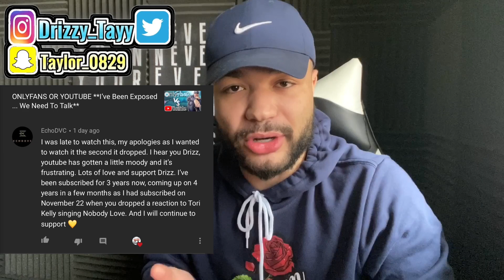LITTLE MIX Performs “Holiday” LIVE : DrizzyTayy Reaction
I Thank All My DREAMERS For The Love and Support.
Without You Guys, I Don’t Exist, and
The DreamTeam Doesn’t Even Begin To Exist.

(DREAM)
Do. Right. Even. After. Mistakes